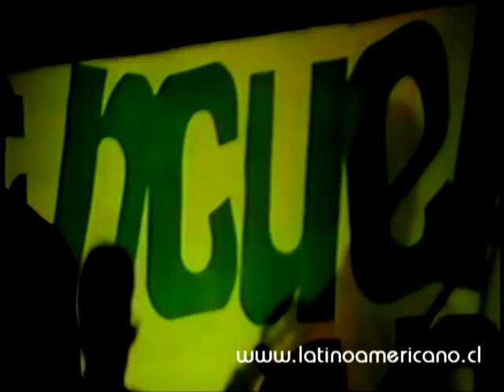En Este Lugar · Transiente · Ortiga · Daniel Valladares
E n   E s t e   L u g a r
Composición de Daniel Valladares, grabada por el grupo ORTIGA en su LP "En este Lugar", interpretada por el Ensamble TRANSIENTE de Valparaíso.
Transcripción Musical de Iván Lizama sobre LP
Pläne 88364 Köln, März 1984.

T R A N S I E N T E

Ivàn Lizama: Barítono · Flauta Traversa
Félic Cárdenas: Tenor · Tiple
Homero Letelier: Tenor · Bajo Eléctrico
Franz Fonfach: Barítono
Abelardo Baez: Baritono · Guitarra
Bernardo Zamora: Tenor · Guitarra
Patricio: Barítono
Ivàn Araya: Barítono · Percusiones

II Encuentro Cultural
Aldea Alberto Magno
Osorno, 1993.